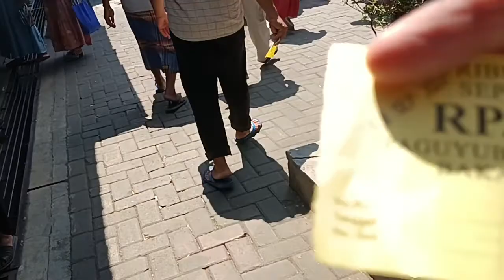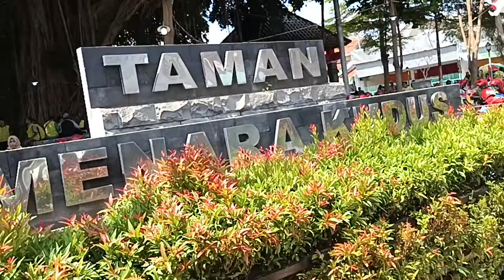Peziarah Makam Sunan Kudus, Lehih Nyaman Ngojek. Tidak Capek.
Ada yang berpendapat bahwa arsitektur bangunannya mengadopsi jaman tempo dulu. Ada di Gg. Kauman, Pejaten, Kauman Kudus.

Dibanjiri pengunjung pada hari liburan, Minggu, malam Jumat.